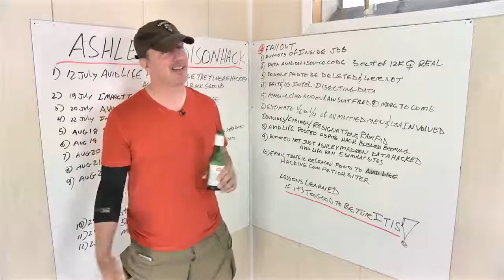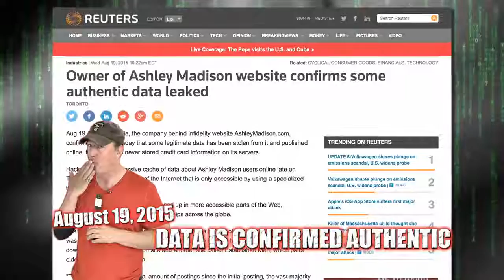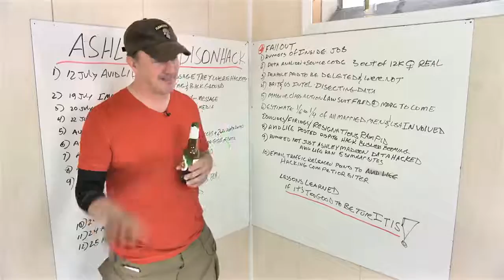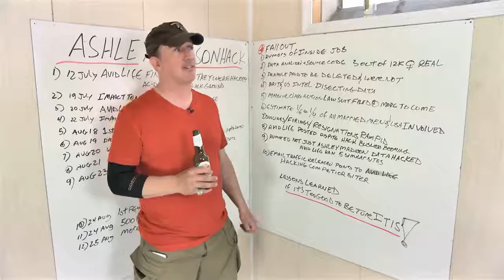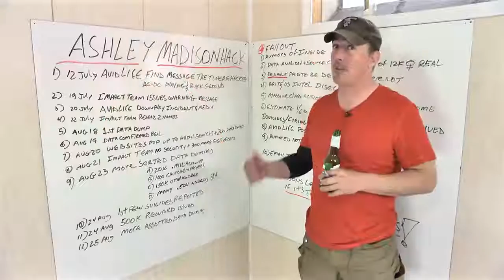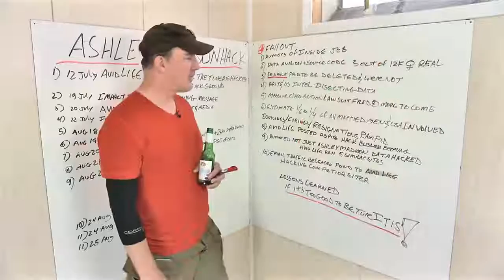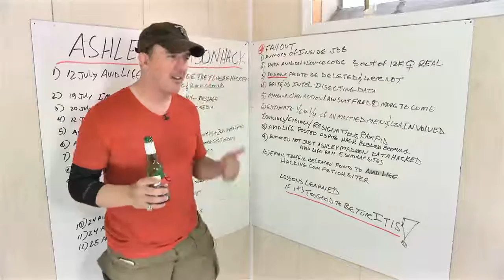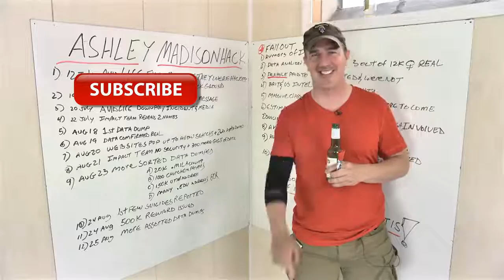THE ASHLEY MADISON HACK | Redonkulas.com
Back Door Blues, baby! The guy who encouraged cheating but claimed he never cheated got it right in the slot B. Popp breaks down the whole incident, and not one single f**k was given.

produced in association with LightcraftEntertainment.com